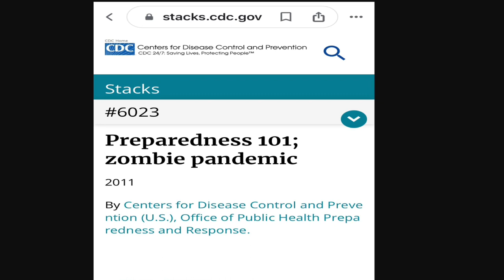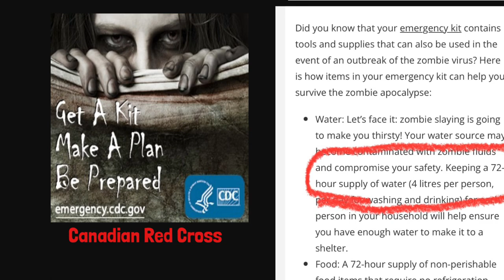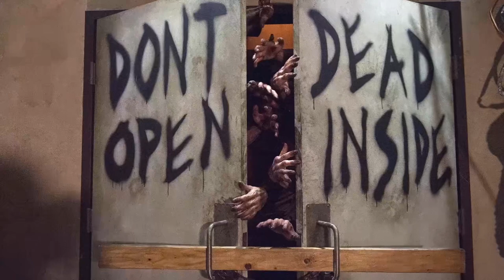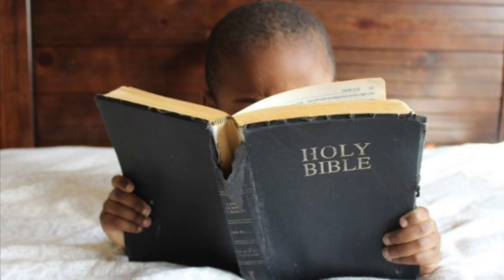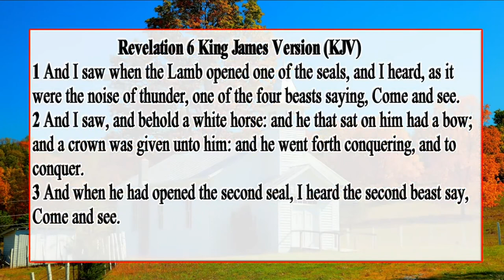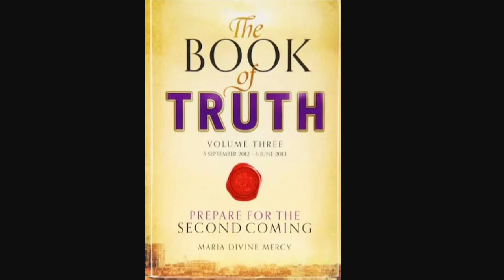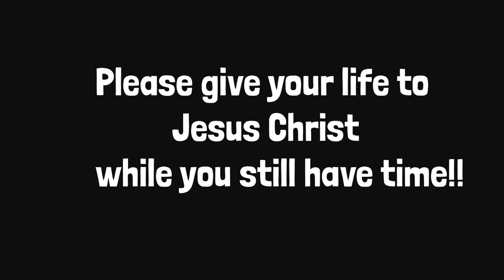Zombie Apocalypse and the 3 Days of Darkness | Part 3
Zombie Apocalypse and the 3 Days of Darkness

The zombie apocalypse and the 3 days of darkness are the same event as described in Rev 6 & 7. We must be ready for the coming of Jesus Christ

In the end times the Antichrist will force many people to take the Mark of the Beast to fulfill bible prophecy.  Through seers like Luz de Maria and visionaries in Medjugorje Jesus has given the Book of Truth which contains Crusader Prayers. Meditating on the Crusader prayers which includes God's seal. The Seal of the Living God prayer allows God's people to prepare for the coming chastisements. The Antichrist, the mark of the beast and the "zombie apocalypse." The zombie apocalypse is real. It is the 3 days of darkness chastisement. Please give your life to Jesus Christ while you still have time!!
🌹Join Bible Roses Social Media Community 🌹